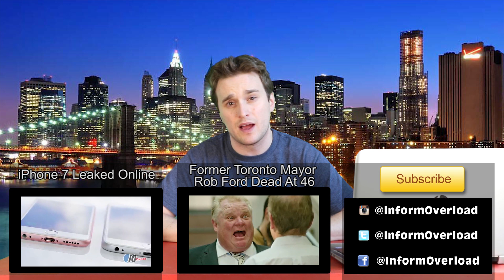JOHN OLIVER DESTROYS TRUMPS WALL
Over the past six months, the centerpiece of Donald Trump’s xenophobic presidential campaign has been his plan to construct a massive wall at the U.S.-Mexico border.